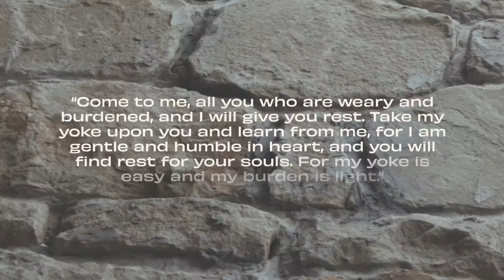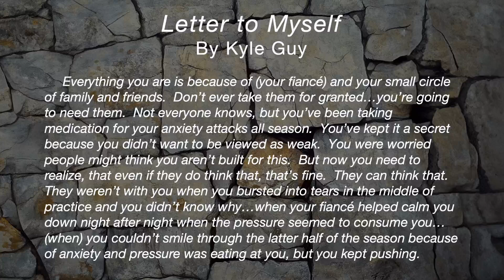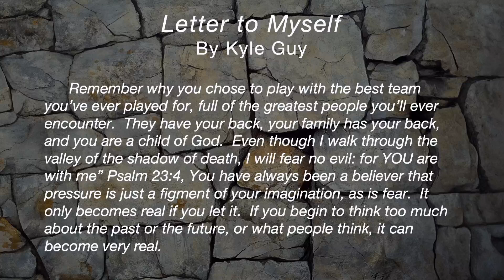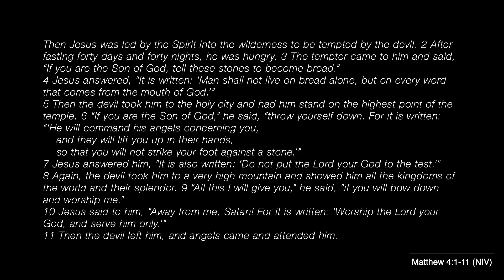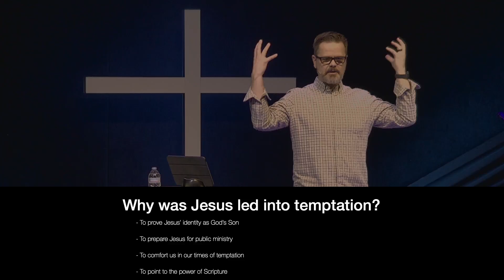10/20/24 Oakmont Campus Full Service